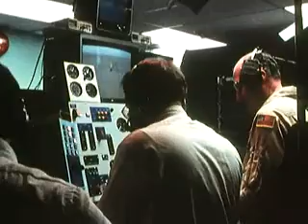Dryden's 60 Years of Flight Research: The Space Shuttle Era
Video #5

This 116 second movie clip tells about the Space Shuttle Era at Dryden as it marked its 60th anniversary as the nation's premier high-speed, high-altitude flight test and aerospace research facility during September 2006.